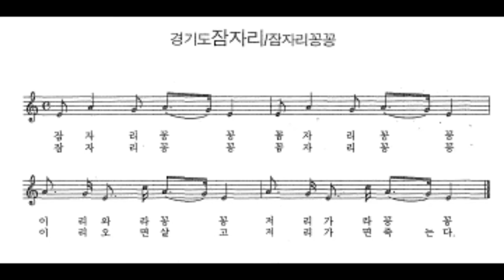민요 / 경기도 잠자리(잠자리꽁꽁) 반주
아이들이 잠자리를 잡으러 다니면서 부르던 민요이다.